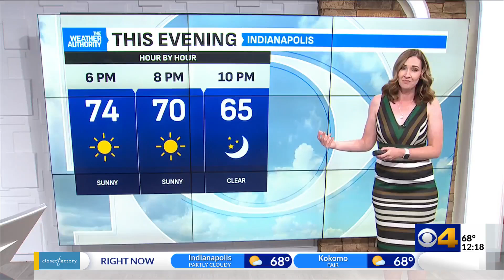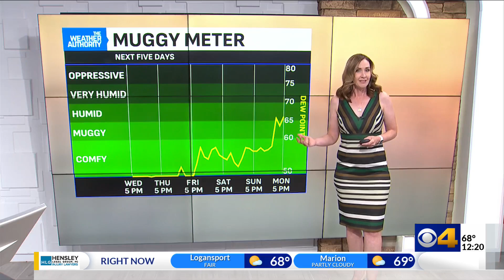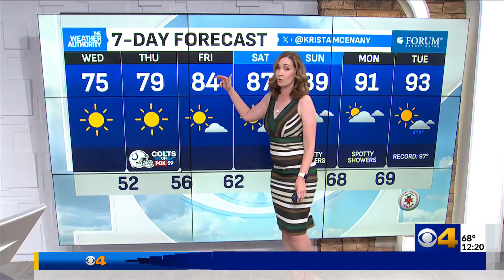We'll have a cool night and a mild Thursday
A warming trend starts Friday and we'll heat up this weekend.